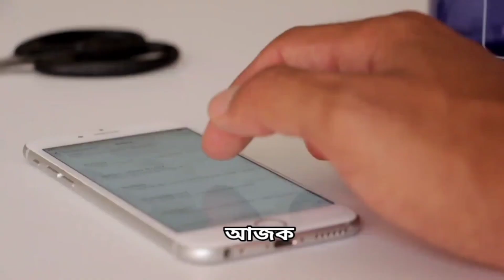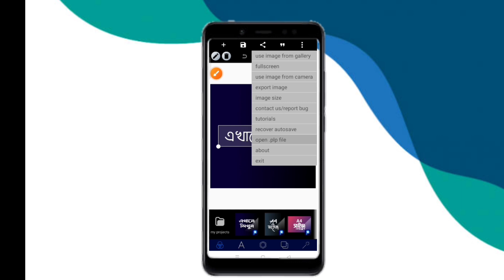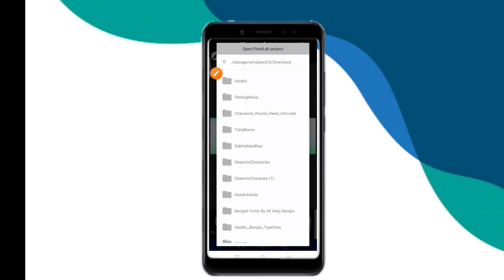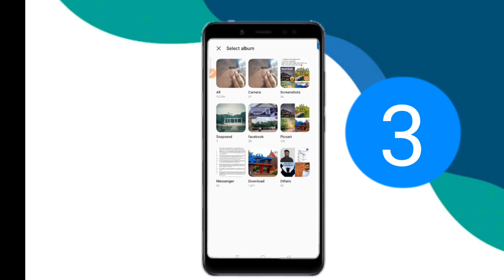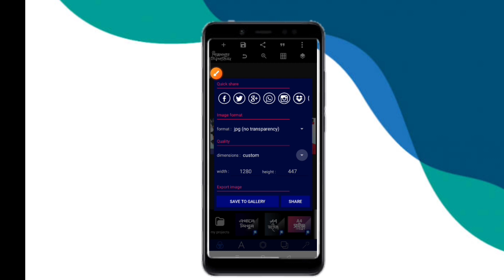ঈদুল আযহার ব্যানার ডিজাইন মোবাইল দিয়ে || Eid al adha political Banner plp file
K.w:
Eid Mobarak political Banner design
ঈদুল আযহা ব্যানার ডিজাইন
 ঈদুল আযহা শুভেচ্ছা ব্যানার Plp
Plp
Eid Ul Adha Banner design
 Eid Mobarak Banner design
 ঈদ মোবারক ব্যানার ডিজাইন
 ঈদুল আযহা ব্যানার ডিজাইন করুন মোবাইল দিয়ে
ঈদুল আযহা রাজনৈতিক ব্যানার ডিজাইন
Banner design
Eid Mobarak Political banner design in pixellab
 How To make Eid Ul Adha banner design
How to
Pixellab Tutorial
 Montasijur Graphic